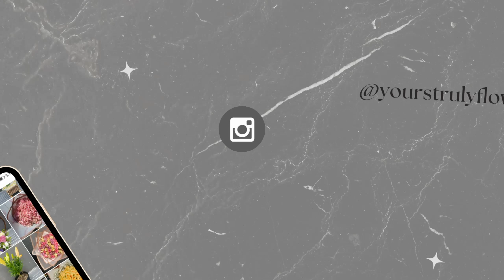40 Roses Bouquet with Matricaria And Ruscus |FloristChannel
Hi beautiful people, I know the angle of the video wasn't the best. We live and we learn. 🌹🌻 I hope you enjoyed this video

flowers used :
Ruscus
Matricaria
Yellow Roses
Cream Roses